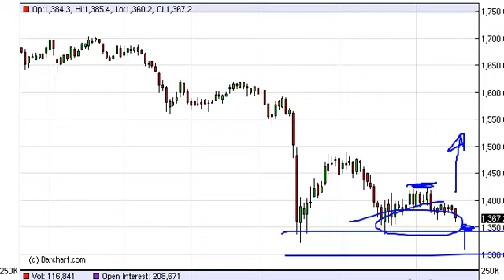Gold Technical Analysis for June 19, 2013 by FXEmpire.com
- June 19, 2013 commodity daily technical analysis for the Gold commodity. Find more information about Forex and Commodities News